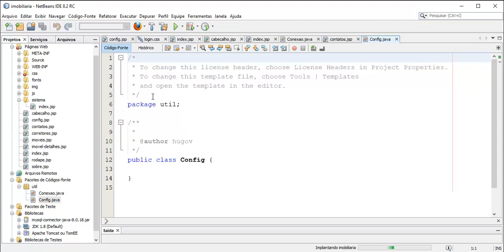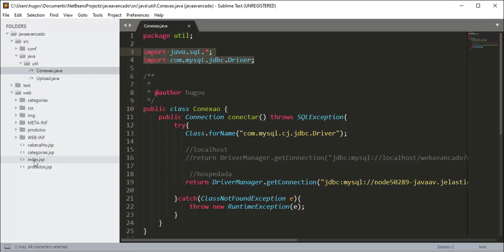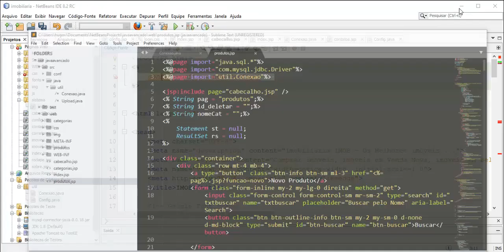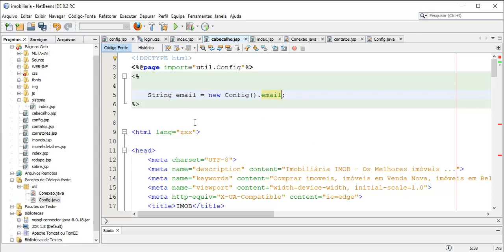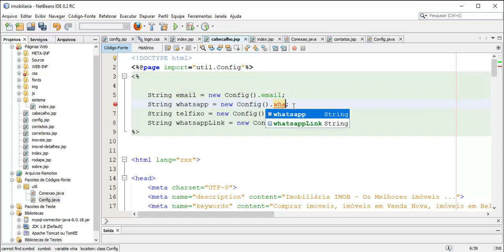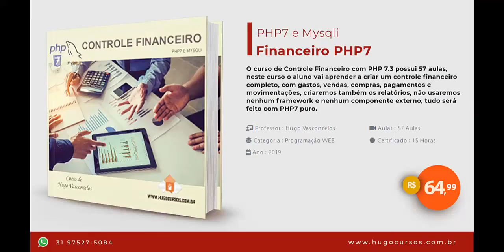Painéis Administrativos JSP - Aula 10 - Classe java para config